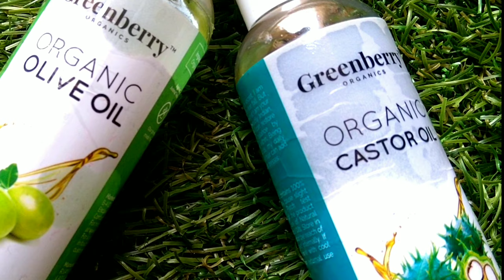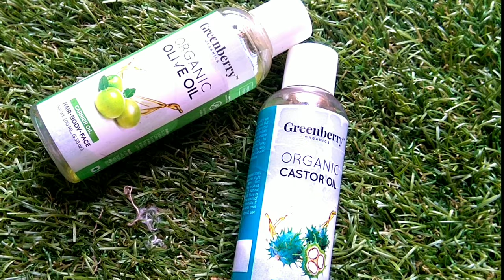Castor Oil and Olive Oil for Hair Growth and Glowing Skin | Benefits and Uses | ABS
👉Castor Oil Link.

 👉 Oilve Oil